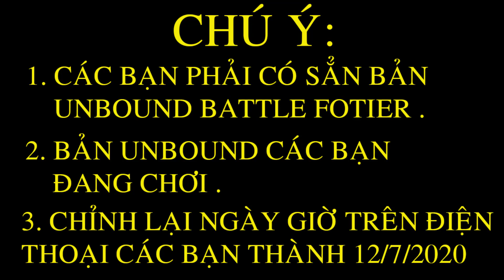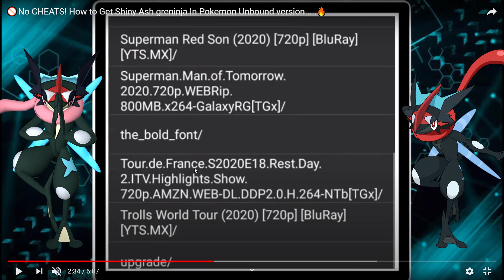Pokémon Unbound Mystery Gift #2: REACTION - HƯỚNG DẪN NHẬN SHINY ASH-GRENINJA BẰNG GIẢ LẬP ANDROID .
* Thanks video Arcezard*

🎯Shiny Greninja
      Password: 6EQ4ZV8GD3EP

🎯Phiên bản Battle Frontier Demo 1.4.5.1